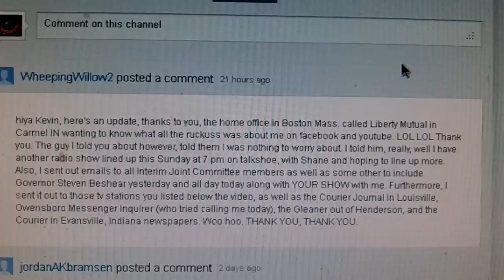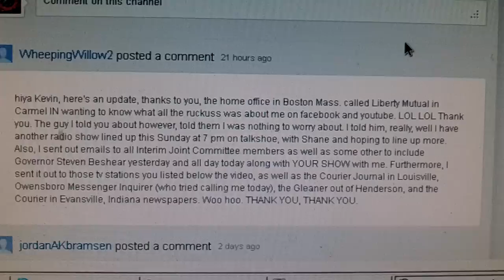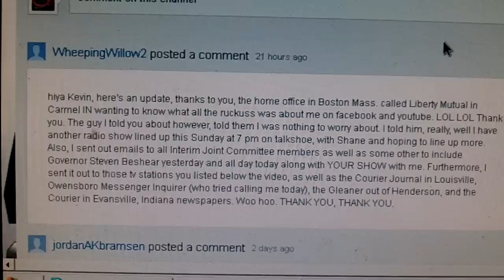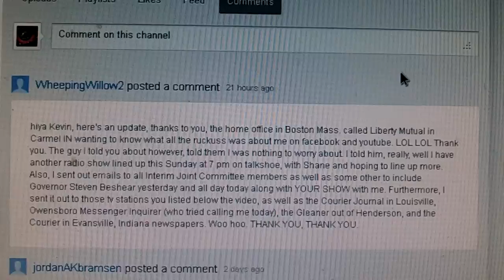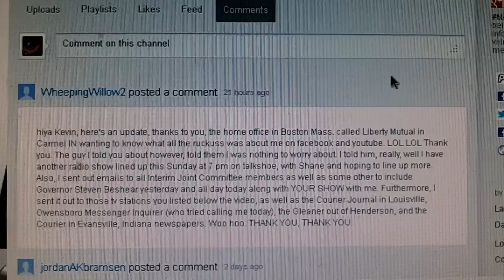when you speak change is made